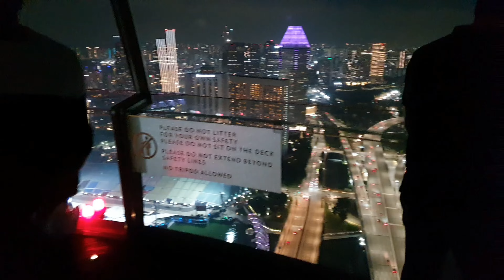Skypark Marina Sands Hidden route | Ep5 Singapore TripStori | Gardens by the bay | Bay Front MRT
This video is all about Marina Bay Sands Observation deck on the top and reaching there through very picturesque route which you will not see if you have taken package tour.

We used Singapore Tourist Pass to travel from Circular road to China Town MRT by bus and then picked metro train to Bayfront MRT.

Bay Front MRT station is located just under Marina Sands Mall and it has great connectivity for Mall, Marina Bay Sands hotel (for observation deck on the top) and Gardens by the bay entry area with dedicated exits.

We took exit for Gardens by the bay with almost 1 km of underground walk taking us to a hidden place which passes through Gardens by the bay area and then gives connectivity to Marina Bay Sands hotel and mall from backside.

We paid 1050 rupees per person for the tickets booked online via Klook.com app. If you have internet handy then you book after reaching the Observation Deck entry. The online ticket is valid for 30 days. Saved 2 SGD per person :)

You get 5 complementary photos included in the ticket. Infinity pool access is not included in this ticket.

Checkout this link for essentials required while planning Singapore Trip by your own:

Video chapters
00:00 Intro
00:44 Gardens by the bay route
01:00 Back side of Marina Sands
01:41 Hidden Gardens by the bay view point
02:29 Inside Marina bay Sands L4
03:25 Marina Sands reception area
03:56 Observation deck near Tower 3
04:30 Skypark deck tickets booking
05:11 Going on the top
05:22 Get ready for goosebumps view
06:51 Exploring the Observation Deck
08:36 Singapore Flyer view from top
09:10 Gardens bay view from top
09:15 Trip Summary